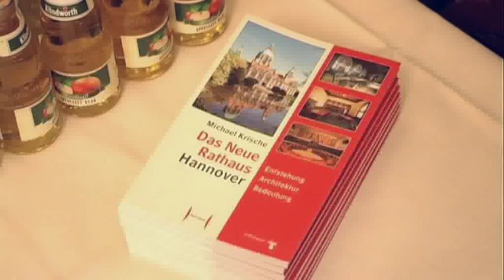Leibniz-Ring-Träger Madjid Samii im Rathaus bei Oberbürgermeister Stefan Schostok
Madjid Samii wurde in dieser Woche vom Presseclub Hannover mit dem Leibniz-Ring 2013 ausgezeichnet. Damit wurde er für sein Projekt geehrt, das die Ausbildung von Neurochirurgen in Afrika vorantreibt. Einen Tag nach der Ehrung war der in Hannover arbeitende Neurochirurg bei der Oberbürgermeister Stefan Schostok im Rathaus zu Gast.

Kamera: Louiza Omelan
Redaktion: Erik Fischer, Vincent Reinke